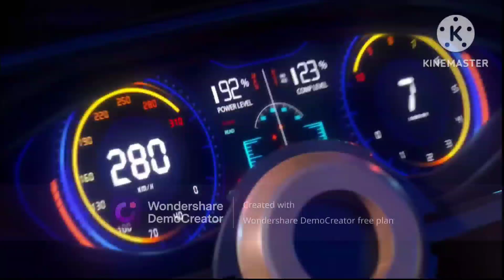Pokemon Unite! Gameplay Walkthrough Part 88! Inteleon!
POKEMON UNITE
Pokémon Unite is a multiplayer online battle arena game with matches consisting of two teams of five players. ... Players score points for their team by defeating non-player character "wild" Pokémon (referred to as catching in the game) and moving towards one of the control points.
Genre(s): Multiplayer online battle arena, real-time strategy
Release: : Nintendo Switch; 21 July 2021; Android, iOS; 22 September 2021;
Platform(s): Android; iOS; Nintendo Switch